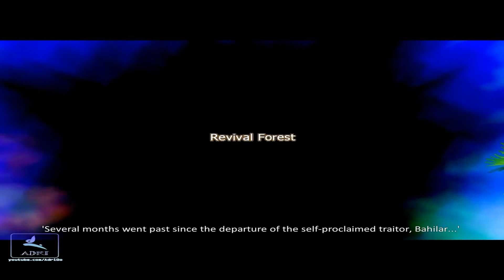【Adri@Beta】Prius Online - Gameplay 3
Story story story..

ClosedBeta Gameplay of the MMORPG Prius Online published by gPotato. Playing as Bow Huntress.